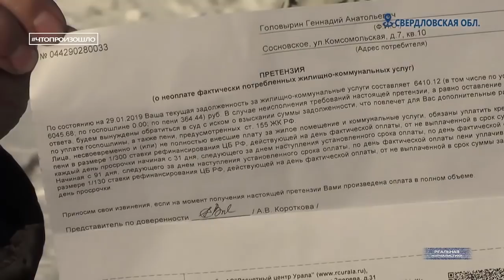Ша, НИЩЕБРОДЫ! Россия - стала ЛИДЕРОМ.. по числу яхт и чиновников-олигархов. Чтопроизошло?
В прошлый раз у нас была инфографика по уровню нищеты и бедности в России. Из нее мы узнали, что официально, нищими в России признаны 14% населения. Но премьер-министр Дмитрий Медведев пробил очередное дно, заявив, что за чертой бедности в стране проживают аж 19% населения. Всех их он хочет посчитать и создать единую базу данных бедняков.
А пока Димон развлекается с интернетом.. эксперты, безо всяких специальных баз данных, подсчитали, сколько денег из бюджета госкомпаний тратится на содержание самого Димона и на его друзей-олигархов. Оказывается в прошлом году содержание 36 членов правления Роснефти, Газпрома и Сбербанка обошлось россиянам, почти в 12 триллионов рублей. На 420 миллиардов больше, чем годом ранее. Это годовая зарплата 50 тысяч учителей или 40 тысяч врачей. Но это еще не все. Не только члены… простите Газпрома и Роснефти, как сыр в масле катаются… В России есть еще и теневые олигархи. Это специальный проект "Реальной журналистики" программа "Что произошло?" - своеобразные итоги недели - какими мы их увидели. Подробности дальше, поехали!